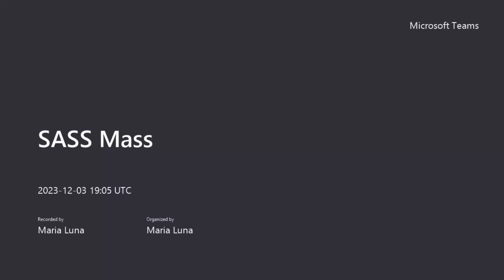SASS Mass 12/3/23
Come hang out with witches from near and far as we talk about all sorts of witchy topics.
Join Us for SASS Mass every Sunday at 11am PST. It's FREE and open to the public